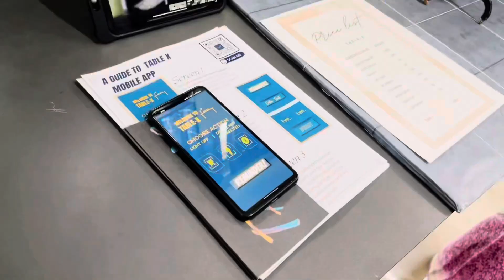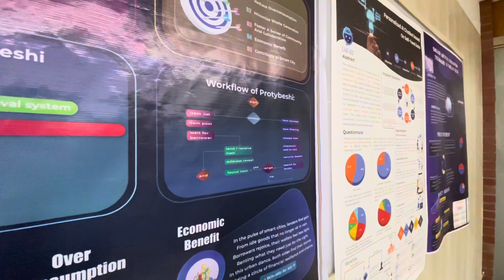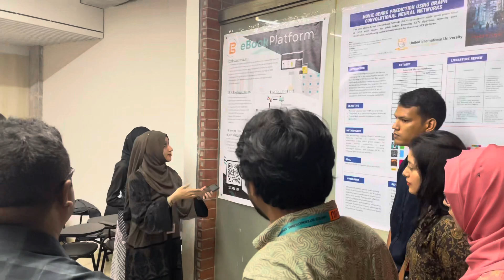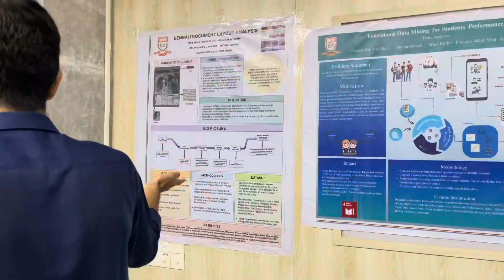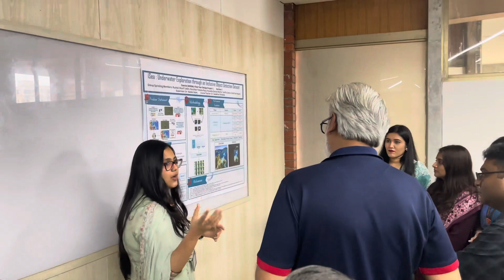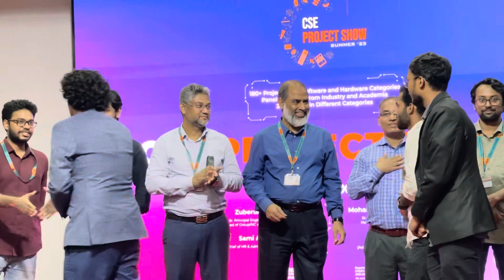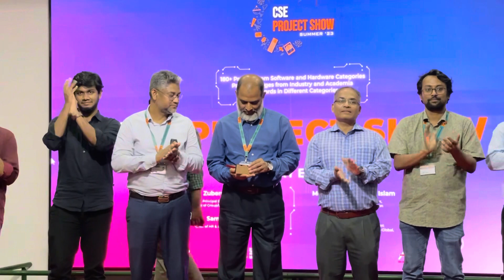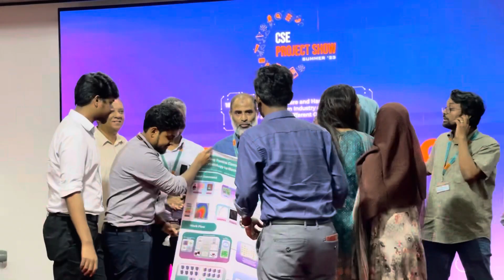CSE project show vlog in uiu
CSC PROJECT SHOW VLOG IN uiu